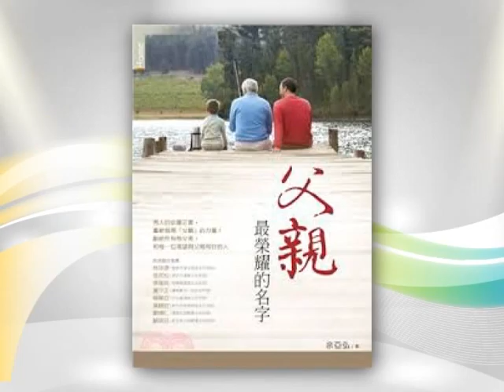0629 佘亞弘《父親最榮耀的名字》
佘亞弘《父親最榮耀的名字》